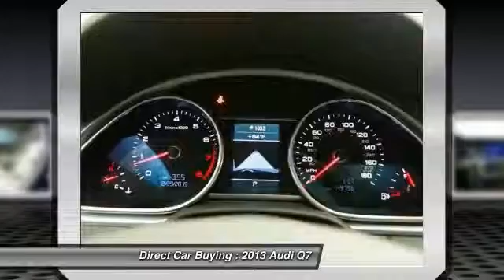2013 Audi Q7 Sterling VA 93384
2013 Audi Q7 3.0T PREMIUM PLUS - $36995

22705 Commerce Center Ct.

Don't miss this 2013 Audi. Make a great choice today with this must-have . Learn more about this  by contacting the dealership today and complete your driving dreams.